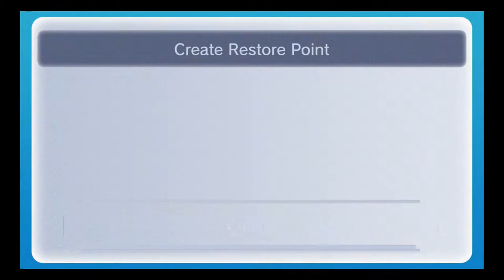Ocarina of Time 3 Heart Run 56 Water and Fire Doors